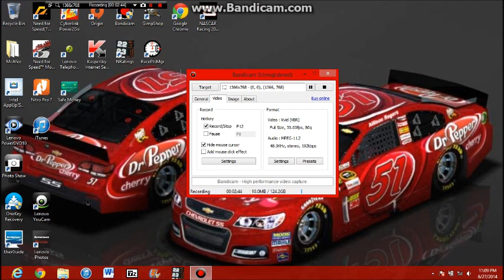S2 Mountain Dew Voltage Cup Series Race 28 Riki Raceway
The last race before the chase is here! Who will win, and will it be a driver that needs to win to make the LCQ? Find out who's in and who needs to race through the LCQ to make the chase.
MasterCard 400 at Riki Raceway.